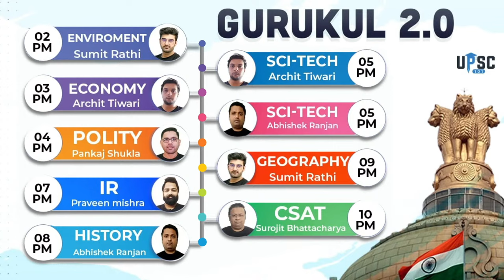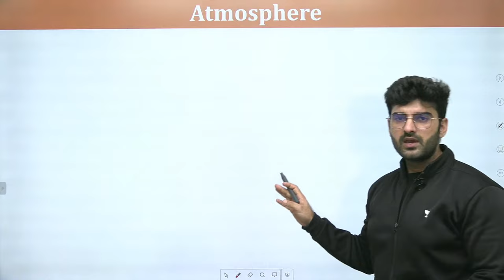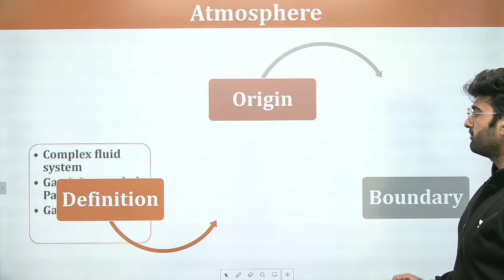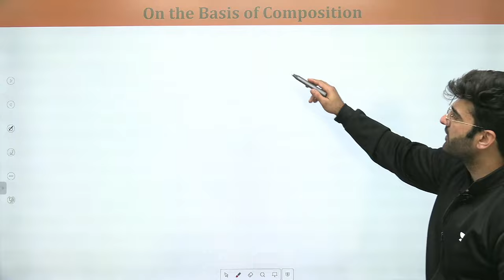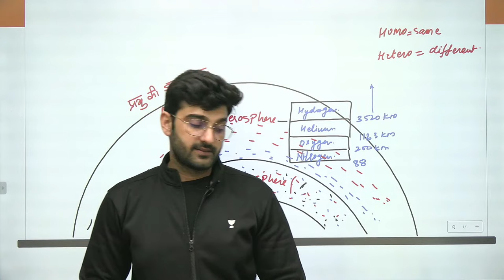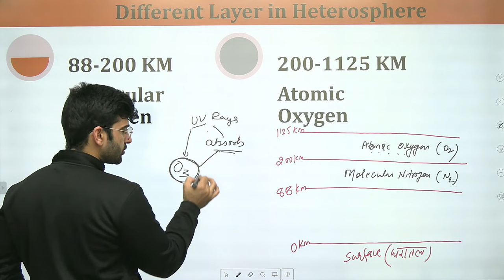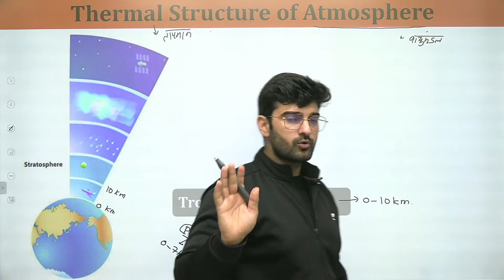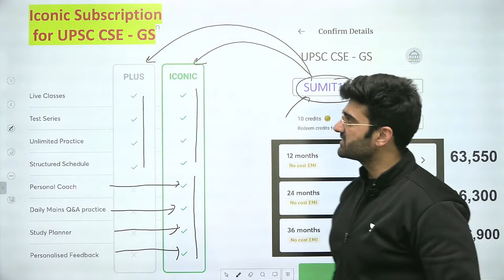IAS 2021 | Gurukul 2.0 | Geography by Sumit Rathi | Structure of Atmosphere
Join UPSC CSE 2020 Toppers, LIVE, on Unacademy Champion's Conclave (20th November - 22nd November). Watch Jagrati Awasthi (AIR 2), Praveen Kumar (AIR 7), Satyam Gandhi (AIR 10) and many more, talk about their UPSC CSE experience.

In this session, Sumit Rathi will be taking a session on Structure of Atmosphere (वायुमंडल की संरचना) from Geography for UPSC CSE/IAS 2022/23.

08:00 AM: Current Affairs by Sumit Rathi Sir
09:30 AM:  The Hindi Analysis by pankaj Shukla Sir

👉 02:00 PM: Gurukul 2.0 | Ecology & Environment by Sumit Rathi Sir
👉 04:00 PM : Gurukul 2.0 | Polity by Pankaj Shukla
👉 05:00 PM: Gurukul 2.0 | Sci-Tech by Abhishek Sir
👉 08:00 PM: Gurukul 2.0 | History by Abhishek Sir
👉 09:00 PM: Gurukul 2.0 | Geography by Sumit Rathi

Unacademy Learner App Benefits:

1. Learn from your favorite Educator
2. Dedicated DOUBT sessions
3. One Subscription, Unlimited Access
4. Real-time interaction with Educators
5. You can ask doubts in live class
6. Limited students
7. Download the videos & watch offline

Get the UPSC-CSE GS Iconic Advantage:
1. Personal Coach
2. Study Planner & Bi-weekly Reviews
3. Dedicated Doubt Clearing Space
4. Personalized Test Analysis
5. Study Booster Sessions
6. Preparatory Study Material
7. All the Unacademy Subscription Benefits